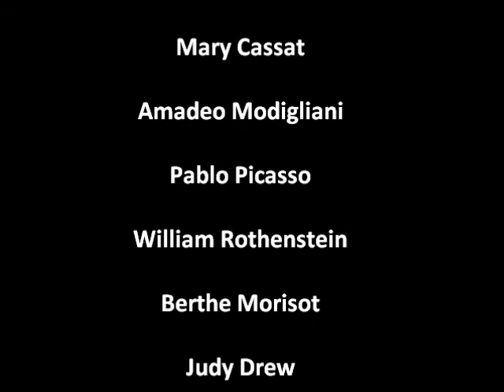El detalle en la pintura. Maternidad